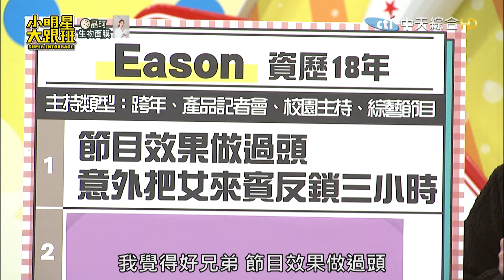直播賣蜂巢失手打開嚇跑眾人 她被反鎖鬼屋嚇哭狂敲門｜2024.1.8 小鐘、楊千霈、林姿佑、Eason、嘻小瓜、艾融